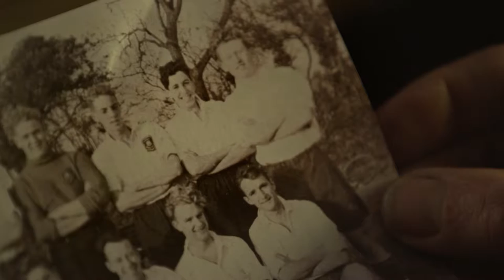FAI Junior Cup 2015/16 - Aviva Community Day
AVIVA's Junior Cup Community Day ahead of the FAI Junior Cup Final on the 14th May at Aviva Stadium.
Aviva's FAI Junior Cup Ambassador, Kevin Kilbane, was joined by Irish band Na Fianna and the Celtic Drummers as he visited the communities of both Finalists, Pike Rovers in Limerick and Sheriff YC in north inner city Dublin today